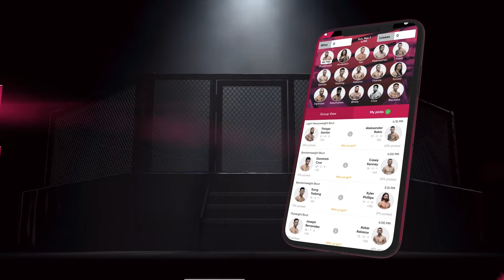Muhammad Aiman talks modelling career, lays out plans for ONE Championship fight by end of 2022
Tom Taylor chats with ONE Championship bantamweight Muhammad Aiman about his three-year hiatus from competition, the modelling career he started in his time away, and his hopes for a fight with Tial Thang before the end of the year.

to make your picks for UFC, ONE, Bellator, PFL and more!